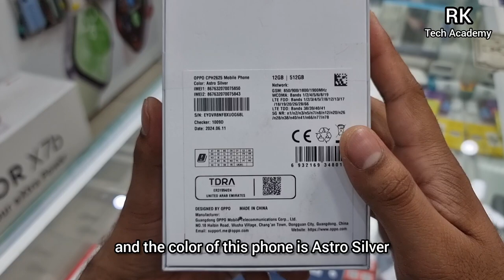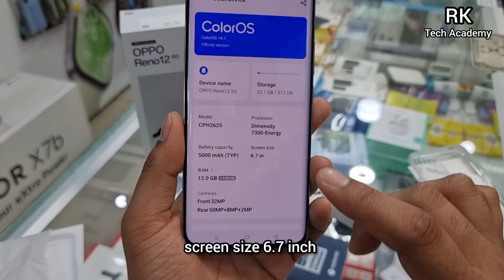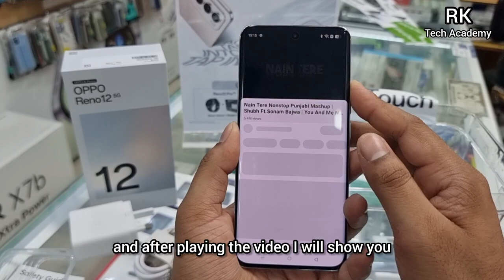OPPO Reno 12 5G Unboxing, Waterproof Test & Full RReview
OPPO Reno 12 5G Unboxing, Waterproof Test & Full Review | OPPO Reno 12 5G Astro Silver | OPPO Reno 12 5G First Look | OPPO Reno 12 Series | New OPPO Reno Series 2024